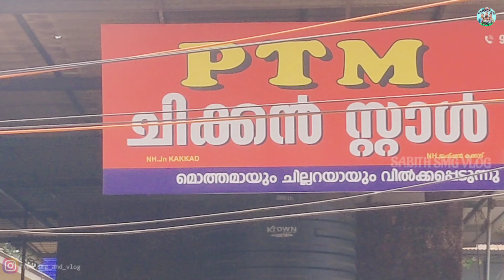nh66malappuram അങ്ങനെ കക്കാടിലും ഓർപ്പാസിന്റെ മുകളിൽ വാർപ്പിട്ടു